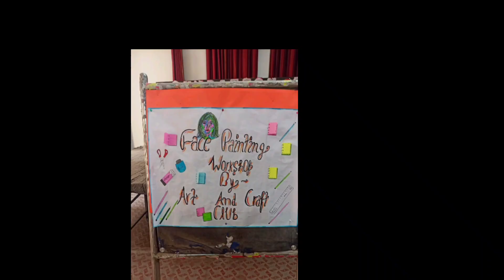Earth day celebration through face painting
EARTH day celebration by student by the face painting

by bio classes